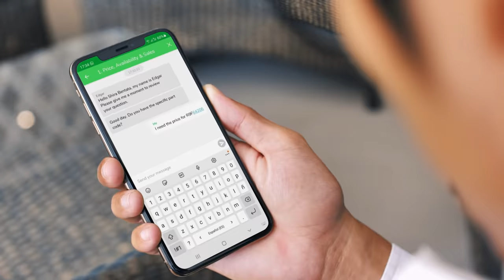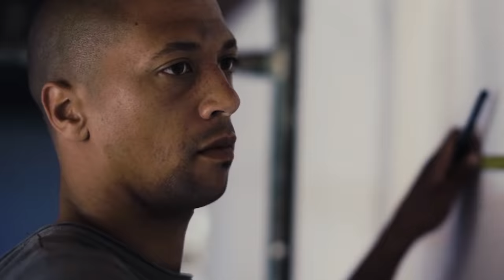Discover Partnerships of the Future | Schneider Electric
Ready for a more electric and digital world? Partnerships of the Future go beyond solutions, technologies, and trainings. They provide you with future-facing opportunities to better navigate in the new electric world, and collaboration to help you win more business.

This video highlights how partnering with Schneider Electric can accelerate your growth and make your business more resilient.